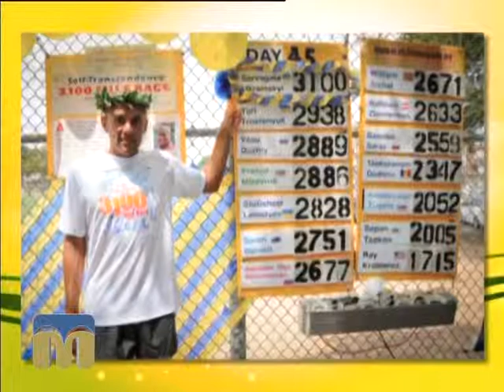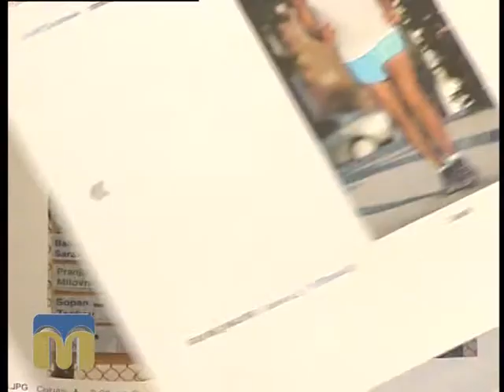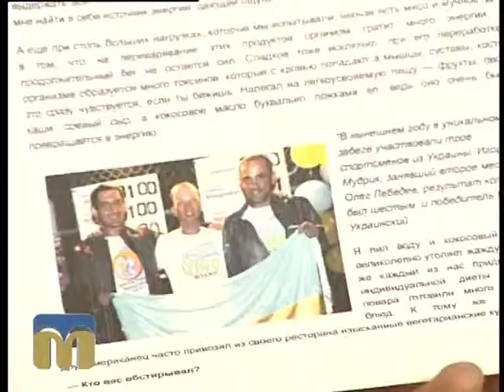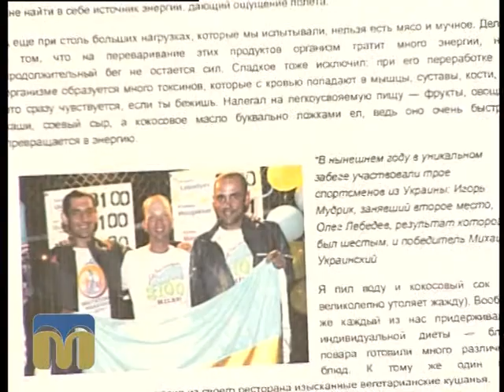Новий день 07.07.2015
Гості: Михайло Український, двократний чемпіон, переможець пробігу "Self-Transcendence 3100 Mile Race" (Нью Йорк, США), призер пробігу "Самоподолання", та Олександр Марченко, президент обласної громадської організації "Sri Chinmoy Marathon Team".